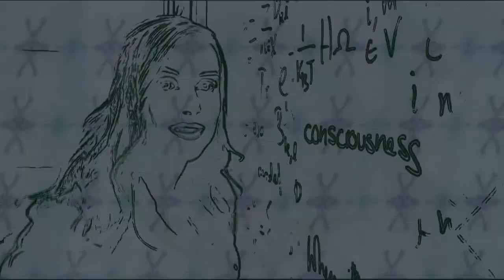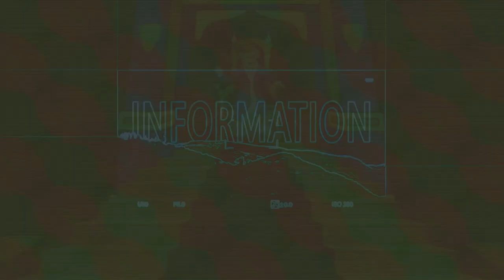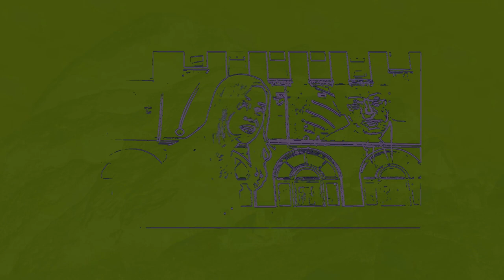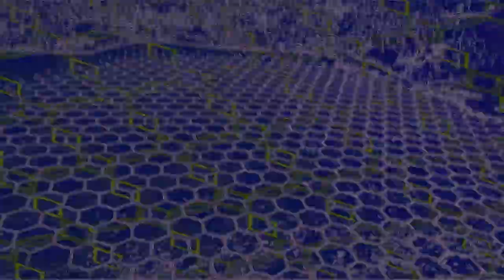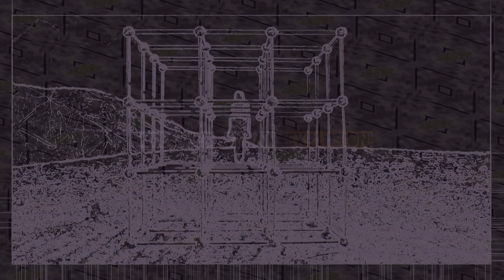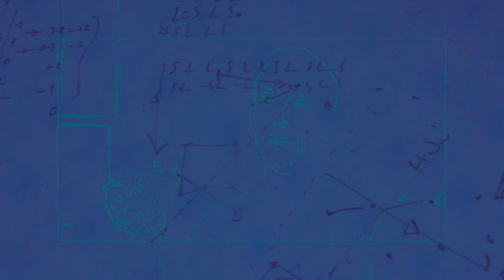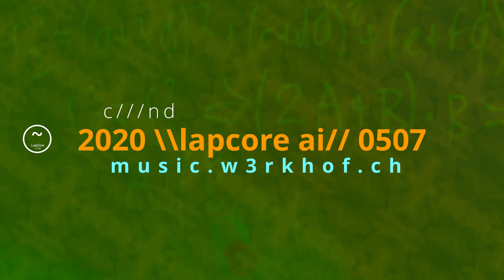Audiovirale Impfung #5 LapCore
Es ist ein Fehler aufgetreten! Clelland hat für seinen Impfstoff den LapCore KI Musikagenten umtraniert um einer Lösung für die Coronakrise zu suchen. Aber... Sobald die Deep Learning Agenten auf die Emergence Theorie gestoßen sind, machen die nur Matsch im Kopf! Irgendwie gelernt dass Realität nur durch Bewußtsein existiert, und streben jetzt nur noch danach!
Aber die Musik die dabei herausgekommen ist, und die multidimensionalen Projektionen, die sind beide recht beeindruckend, lösen aber leider nicht das Korona Problem. Sorry, in dem fall ist das Experiment somit gescheitert. Das Ergebnis ist eine 30 Minütige Aufnahme von den matschköpfigen musikalische Agenten ...

Kent Clelland
Kent Clelland (*1971 USA) is an interactive media artist residing in Neunkirch, Switzerland. His club-inspireed computer music LapCore is available on the 6i Musik netlabel.

Audiovirale Impfung
Die Weltgesundheitsorganisation WHO zählt derzeit 235 (Aufstellung vom 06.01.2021) verfügbare Impfungen. Dazu kommen noch mindestens 8 weitere Projekte, die sie noch nicht verzeichnet haben: Dock18 hat 2020 zusammen mit 8 Künstlerinnen 8 Impfstoffe entwickelt. Die sogenannten audioviralen Impfungen wirken audiovisuell statt intravenös.

LIZENZ & WEITERBEARBEITUNG
Die Künstler und Musiker gewähren jeder Person und Organisation, die die Lizenz akzeptiert, eine nicht-exklusive, lizenzgebührenfreie, weltweite, vollständig bezahlte Lizenz (ohne das Recht zur Unterlizenzierung) zum Herstellen, Herstellenlassen, Verwenden, Verkaufen, Importieren und Reproduzieren, Anpassen, Übersetzen, Verteilen, Ausführen, Anzeigen, Modifizieren, Herstellen abgeleiteter Werke und anderweitig alle Patent-, Urheber- und sonstigen Rechte an geistigem und gewerblichem Eigentum (außer Marken und Geschäftsgeheimnissen) an Produkten, Dienstleistungen, Stoffzusammensetzungen, Maschinen, Herstellungsgegenstände, Verfahren und urheberrechtlich geschützten Werken, zu deren Lizenzierung wir gemäß diesen Bedingungen berechtigt sind (das „lizenzierte geistige Eigentum“), um die „COVID-19-Pandemie“ (wie von der Weltgesundheitsorganisation „WHO“ definiert) zu beenden und die Auswirkungen der Krankheit zu minimieren, einschließlich zur Diagnose, Prävention, Eindämmung und Behandlung der COVID-19-Pandemie.